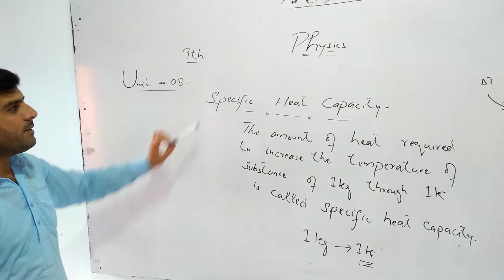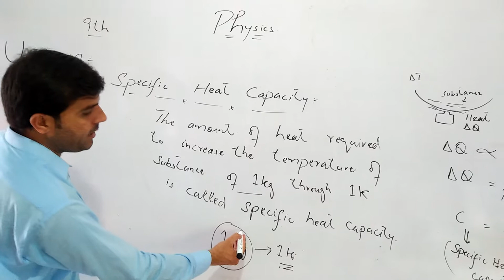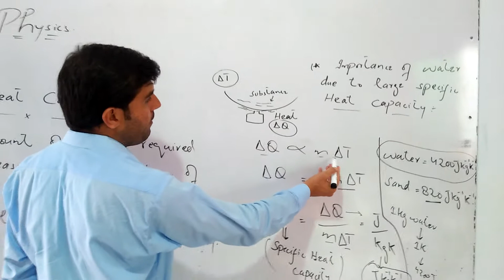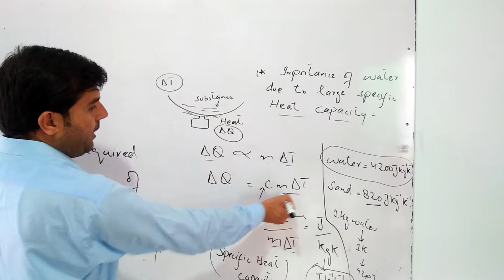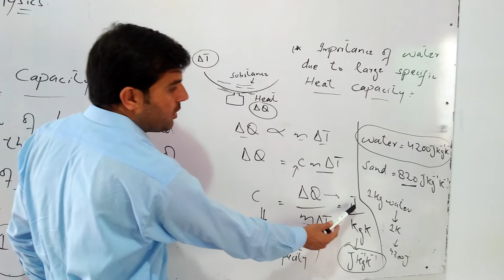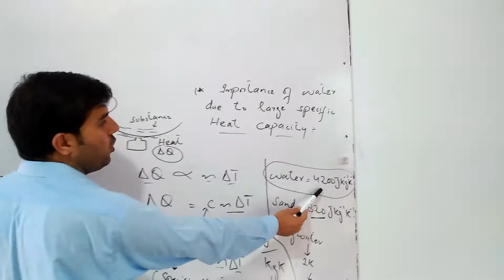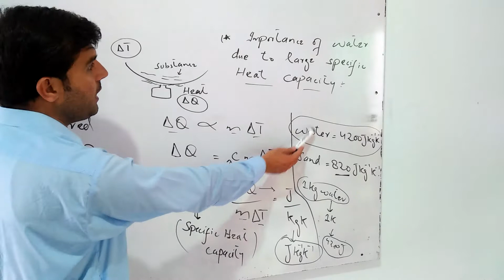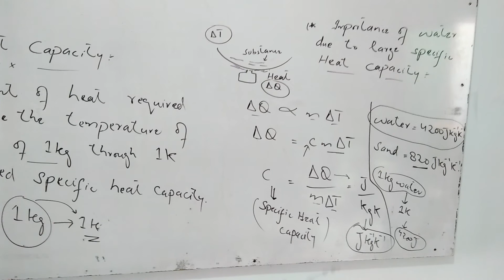9th Unit.8.Specific Heat Capacity